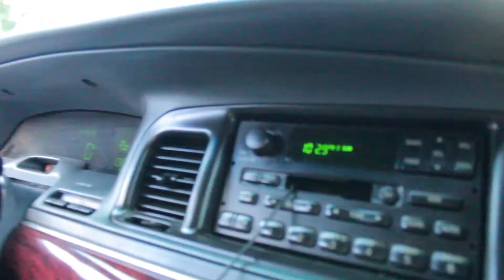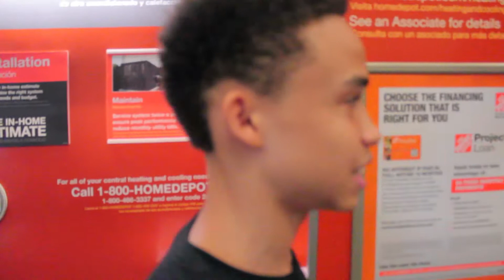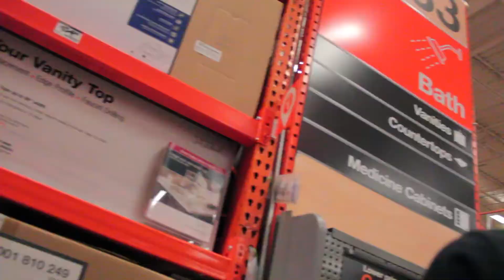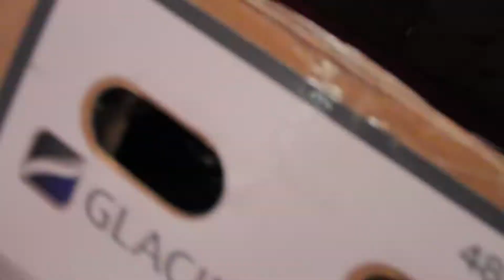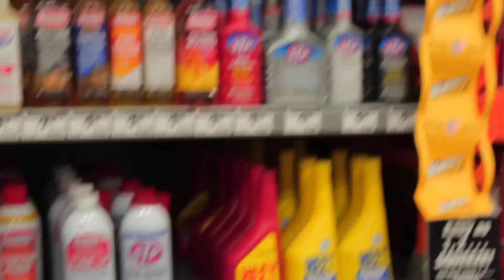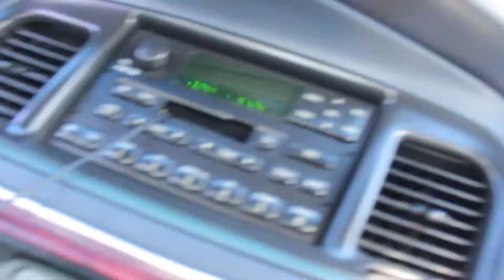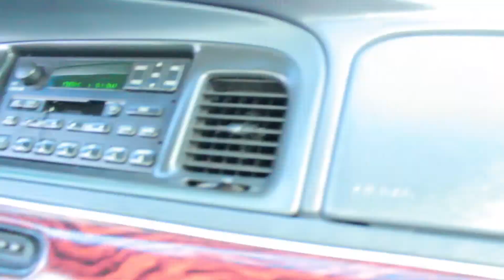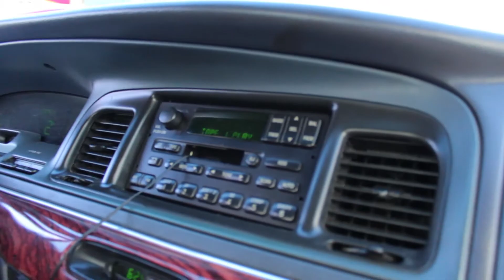I SPOTTED A DEAD PERSON WHILE VLOGGING !!!